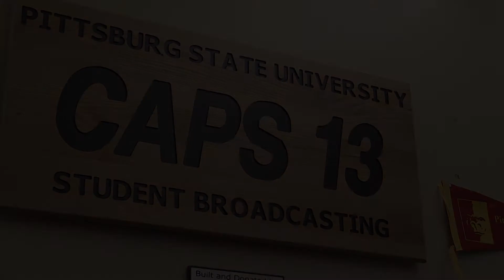CAPS 13 Sports PSA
Produced by Pittsburg State University student Ty Goss. 2019.